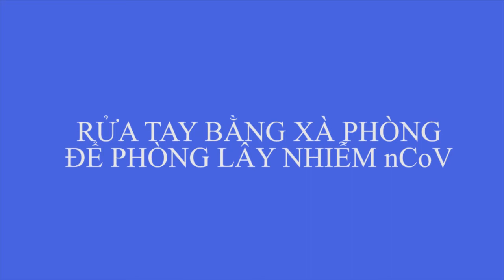Đông Triều tv-hướng dẫn rửa tay đúng cách phòng nCoV (nguồn Bộ Y tế)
hướng dẫn rửa tay đúng cách phòng nCoV